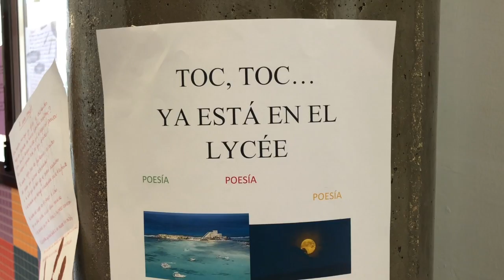Poesía en el Molière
La poésie des élèves de première  envahit les couloirs. Dans les couloirs, vous pouvez entendre les slameurs de CE2, CM2 et 6ème réciter leurs poèmes animés, et les versets des ménestrels résonnent dans la classe de 5ème. L'art se répand dans tous les coins de notre école. Dans le premier cas, le projet consistait à choisir un poème et à le réécrire à sa manière, en illustrant sa présentation de manière libre.
La poesía de los alumnos de 1º de Bachillerato invade los pasillos. Desde los pasillos se escucha a los slamers de 5º y 6º de Primaria recitar sus versos animados, y las coplas de los juglares suenan en el aula de 1º de la ESO. El arte se extiende por todas las esquinas de nuestro colegio. En el caso de los primeros, el proyecto ha consistido en elegir un poema y reescribirlo a su manera ilustrando su presentación de forma libre.